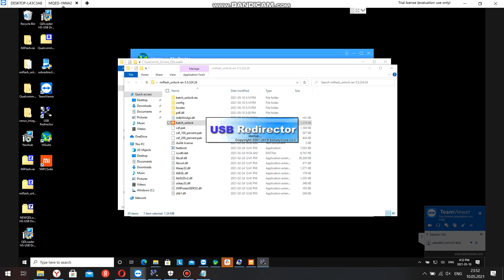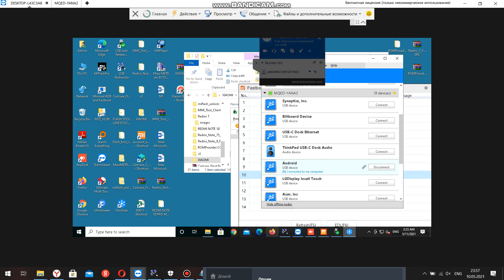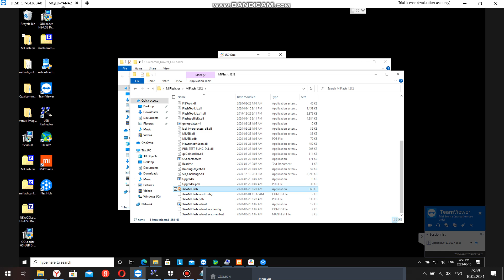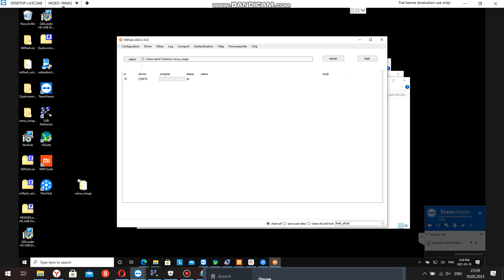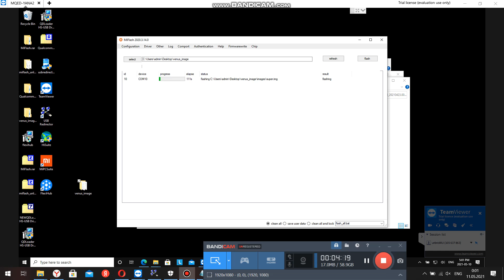Xiaomi Mi11 hard brick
i can help with bricked devices
 Flash Global Firmware Xiaomi Phone | TeamViewer
If your phone does not turn on after update / blinking or on the phone screen, the inscription This MIUI version cannot be installed on this device, or the phone only goes into recovery mode etc
  Unbrick Xiaomi with EDL authorized account flashing. Fast and easy.
  Also, we are providing service for unlocking mi account locked devices. Fully permanent unlock mi account without re-locking after updates

 Remember! As long as you do not have an authorized account to flash your Xiaomi smartphone, you will not be able to restore it yourself if you received a brick using the XiaoMi Flash Tool.
                    Xiaomi EDL Authorization EDL Authorization-firmware, recovery via an authorized Mi account.
 Xiaomi EDL Authorization EDL Authorization-firmware, recovery via an authorized Mi account of any Xiaomi device. Official flashing of the smartphone. Restoration of,, bricks,,
 Flashing your Xiaomi device, restoring your phone (unbrick) can only be done through an authorized mi account(with the exception of older Xiaomi models). The service DOES NOT remove the FRP and Mi account lock if it is present on the device firmware.
 This service is intended for one-time EDL authorization when flashing your Xiaomi smartphone. After paying for this service, our employee, remotely, via remote desktop (TeamViewer) , will perform the authorization that MiFlash requires when flashing the XIaomi device(you can also perform authorization yourself without using remote desktop). After paying for this service, you will be able to flash / restore only one Xiaomi device once.
  Xiaomi EDL Authorization EDL Authorization
 Xiaomi EDL authorization is required for firmware, recovery ,, bricks,,, any Xiaomi device. Xiaomi edl authentication account is the official flashing of the smartphone. Authorization of the Mi-account is a very important point for experienced owners who like to experiment and often change the firmware. After performing such an operation only once, you will be able to restore the "bricks" yourself and not be afraid that actions with the software will lead to the account being blocked.
 A small list of situations when it may be necessary:
- After the next update or firmware update, your phone does not start?
- Only goes to Recovery.
- The phone is in a state of "brick" and does not show signs of life?
- This miui version can't be installed on this device
- System has been destroyed
- You need to restore Xiaomi phones after a failed firmware
- If you try to restore your smartphone yourself via EDL, MiFlash requires you to enter your Mi account

mi​ authorized account buy

apply for authorized mi account

mi authorized account crack

mi flash tool authorized account

mi authentication account

mi flash tool authorized xiaomi account download

authorized xiaomi id

mi auth account login